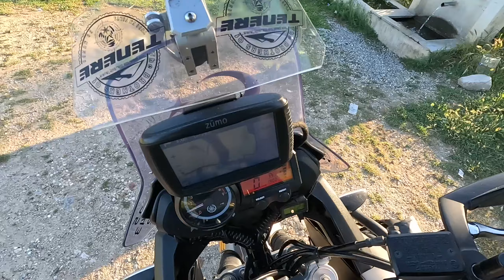Kask Kamerası Denemeleri (5 Mayıs 2024)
Bu yılın sürpriz gezisi için yavaş yavaş ekipmanlarımı ve çekim yöntemlerimi deniyorum. Tarladan eve dönüş yolunda hem kask kamerasının görüş açısını hem de mikrofonsuz media mod arka mikrofon seçiminde ses denemesi gerçekleştirdim.